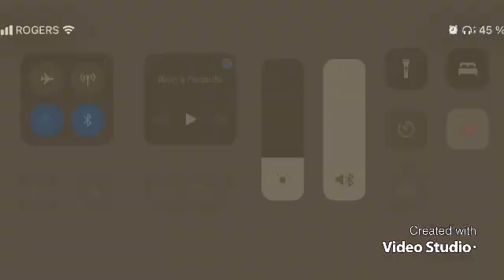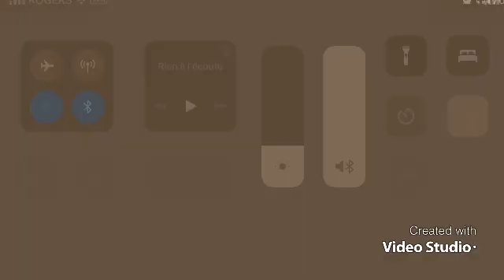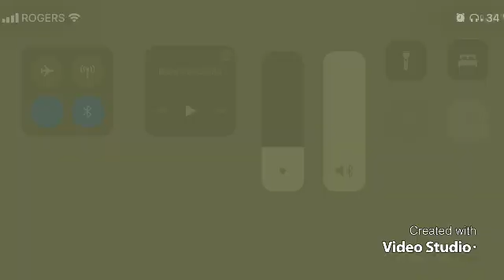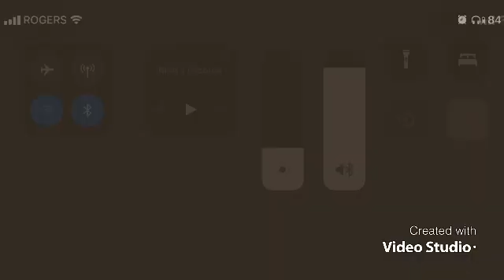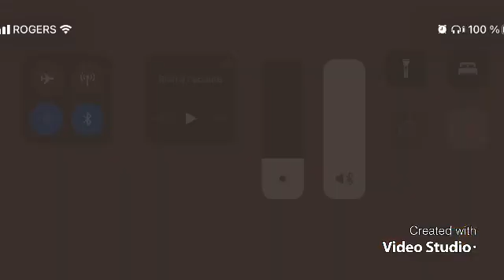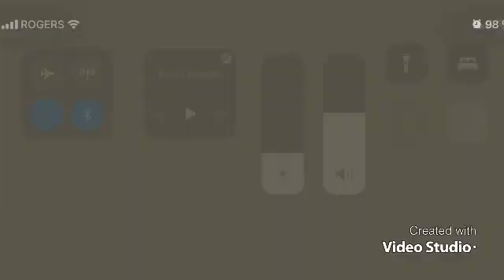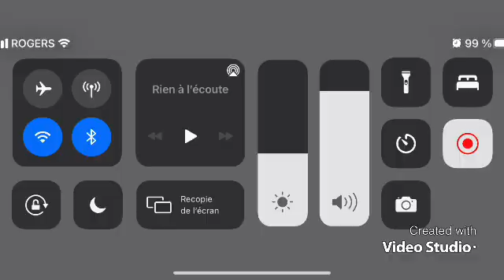Les mystères de poudlard le bal céleste